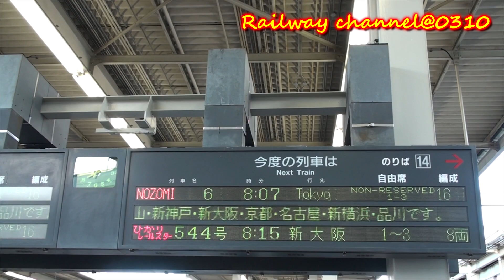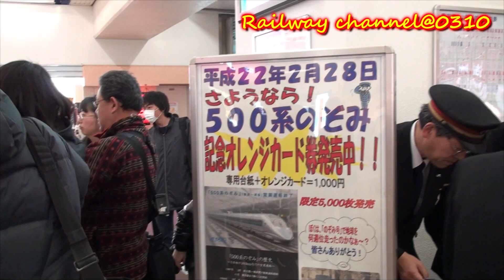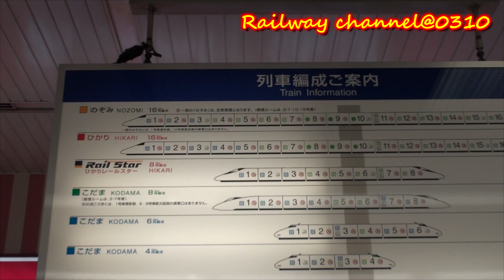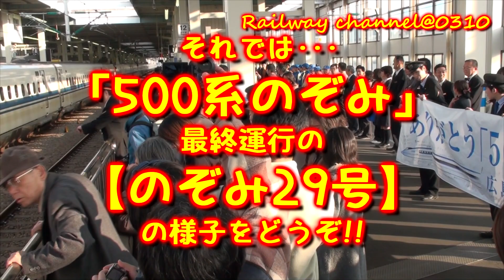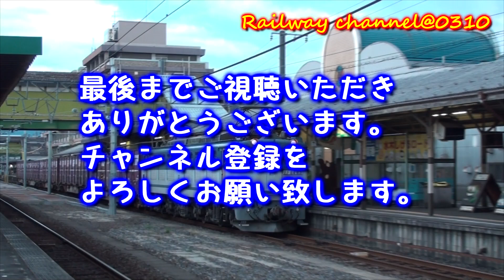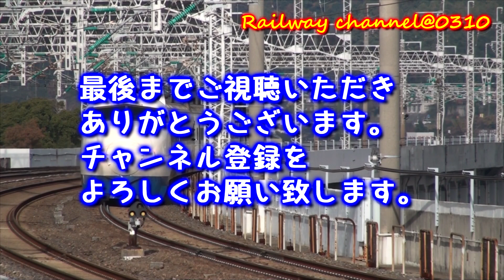さよなら!!ありがとう!!【500系W編成「のぞみ」運用引退】 500系W1編成ラストラン 広島駅 2010年2月28日 【ちょっと懐かしい!!】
ちょっと懐かしい!!シリーズ
【500系W編成「のぞみ」運用から引退】　500系W1編成16両ラストラン　広島駅の様子です。

もうあれから11年が経つのですね～
月日が経つのが早い～
残された500系V編成の末永い活躍を願うばかりです。

♫「春のパヤパヤ 」／甘茶の音楽工房
★甘茶の音楽工房さんの♫「春のパヤパヤ 」をBGMに使用させていただいています。